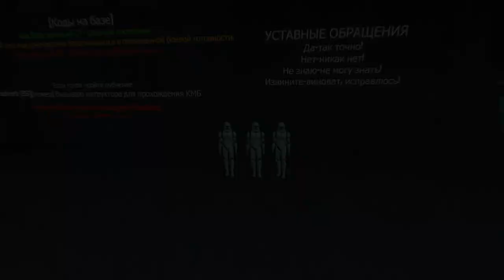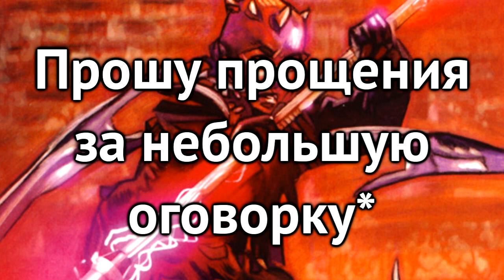Почему ДАРТ МОЛ не использовал Молнии Силы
Почему ученик Дарта Сидиуса не пользовался силовыми молниями?
НОВЫЙ СЕРВЕР ПО ВОЙНАМ КЛОНОВ С ПЯТЬЮ ЛЕГИОНАМИ (Influence of Force):
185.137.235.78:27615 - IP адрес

Дарт Мол  родился на планете Иридония и в раннем возрасте был взят сёстрами ночи (сёстры ночи, Nightsisters) на воспитание, а затем взят Палпатином (Палпатин, Palpatine) в обучение, причём ещё в тот момент, когда Дарт Сидиус сам был учеником Дарта Плэгаса (Дарт Плегас\ Дарт Плэгас\Darth Pagueis). Но почему этот ученик Палпатина (причём по сути первый его ученик) никогда не использовал Молнии Силы, как это делали другие, к примеру Дарт Тиранус (Граф Дуку)?  И причём тут маски и психология? Попробуем разобраться...

ДЕЛИТЕСЬ и обсуждайте видео с друзьями, пожалуйста! Это очень важно!

Thank you very much for these beautiful songs!

В видео используются персонажи, изображения, видеоизображения, музыка и звуки, принадлежащие Disney и Lucasarts, я не претендую на их авторство, равно как и на авторство материалов других авторов.
I believe the content used in this video falls under the remits of Fair Use, but if any content owners would like to dispute this I will not hesitate to immediately remove the said content. It is not my intent to in any way infringe on their content ownership. If you happen to find your image or another artwork in the video please let me know and I will be glad to credit you or delete the necessary fragments. My Email